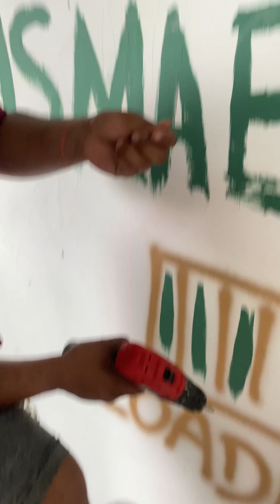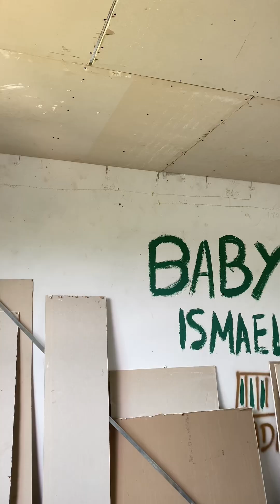Rebaixamento com Drywall- Passo a Passo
Transformação do quartinho do Ismael 💚

Rebaixamento de teto, por aqui vocês sabem que a gente ama uma transformação gastando pouco, sendo assim vamos fazer o rebaixamento de teto de Drywall e como aqui o vídeo é bem rapidinho, o papai gravou um vídeo bem completo do passo a passo no nosso canal do YouTube, vou deixar o canal no destaque chamado quarto do baby!

Usamos a massa corrida da @anjotintas

Já envia esse vídeo para uma pessoa que tá querendo economizar no rebaixamento de teto